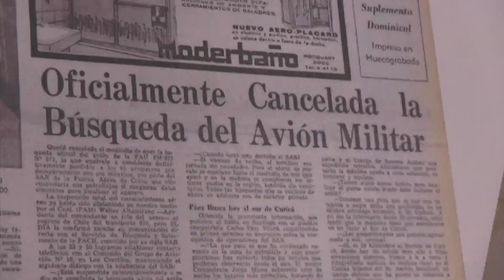Murió José Luis Inciarte, sobreviviente de la tragedia de los Andes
El uruguayo José Luis "Coche" Inciarte, uno de los 16 sobrevivientes de la tragedia de los Andes que conmocionó al mundo hace cinco décadas, falleció el jueves en Montevideo a los 75 años.